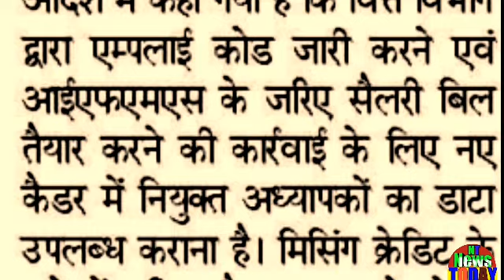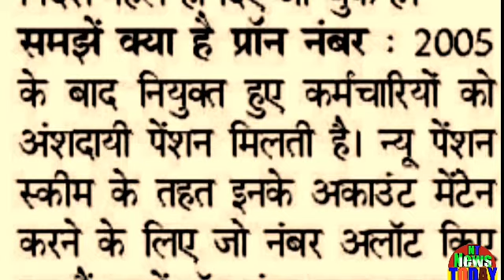अध्यापकों के 7वें वेतनमान की सबसे बड़ी अड़चन ये है?आयुक्त ने जारी किया आदेश!मप्र के सभी अध्यापक देखें